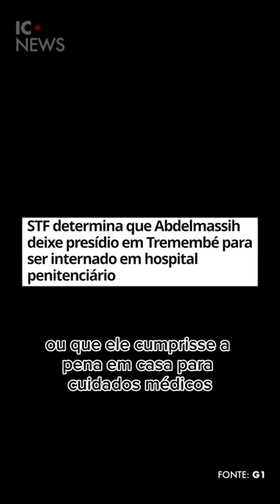ROGER ABDELMASSIH É TRANSFERIDO PARA CENTRO HOSPITALAR